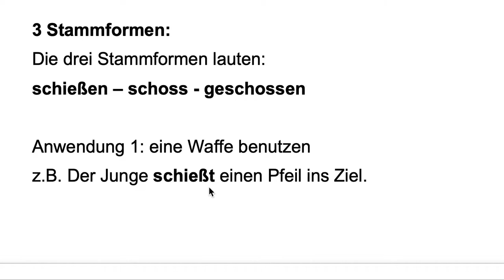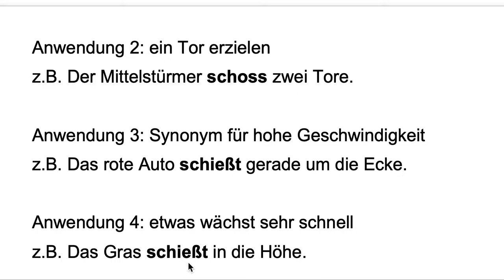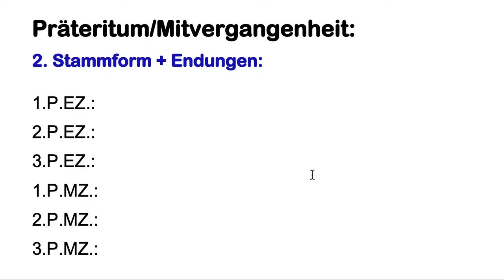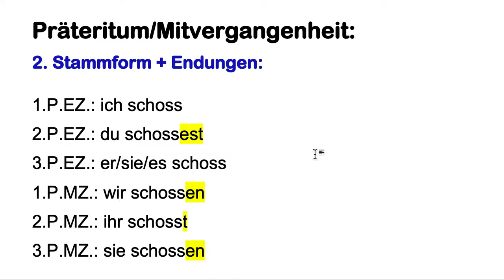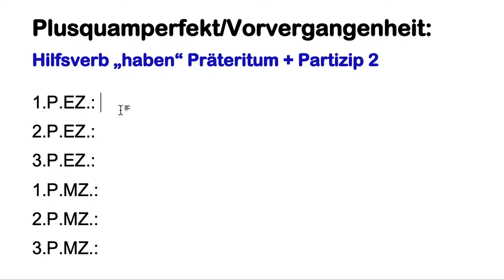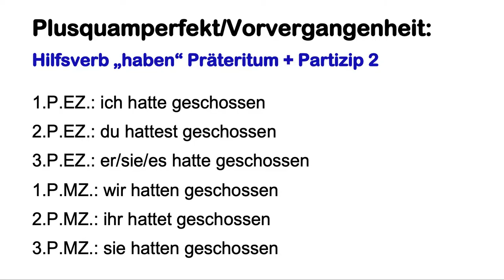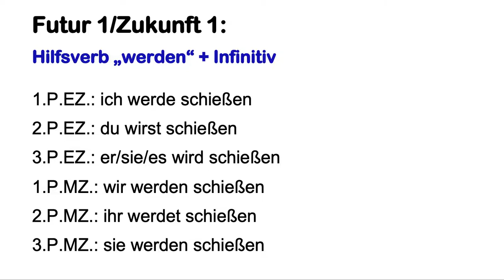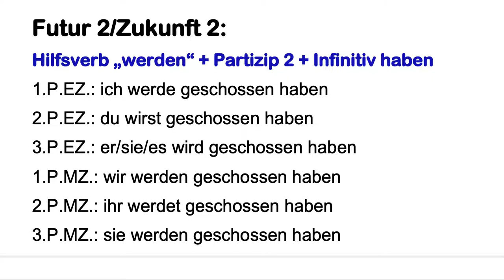Konjugation schießen alle Zeiten bilden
3 Stammformen:
schießen – schoss - geschossen

Anwendung 1: eine Waffe benutzen
z.B. Der Junge schießt einen Pfeil ins Ziel.

Anwendung 2: ein Tor erzielen
z.B. Der Mittelstürmer schoss zwei Tore.

Anwendung 3: Synonym für hohe Geschwindigkeit
z.B. Das rote Auto schießt gerade um die Ecke.

Anwendung 4: etwas wächst sehr schnell
z.B. Das Gras schießt in die Höhe.

z.B. Präteritum:
1.P.EZ.: ich hatte geschossen
2.P.EZ.: du hattest geschossen
3.P.EZ.: er/sie/es hatte geschossen
1.P.MZ.: wir hatten geschossen
2.P.MZ.: ihr hattet geschossen
3.P.MZ.: sie hatten geschossen